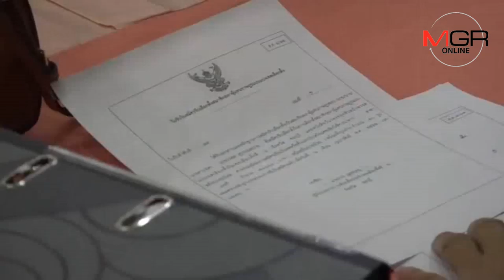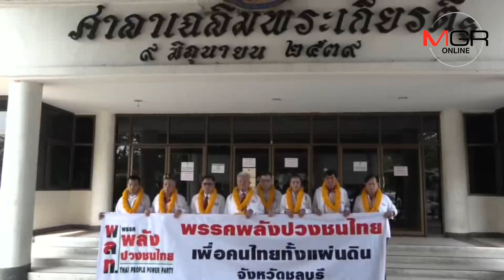สนามเลือกตั้งตะวันออกเข้ม..ชลบุรี อดีตนายก ฯชวน ลงหาเสียง ส่วนระยอง มีทำลายป้าย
07/02/2019  สนามเลือกตั้งตะวันออกเข้ม..ชลบุรี อดีตนายก ฯชวน ลงหาเสียง ส่วนระยอง มีทำลายป้าย
ศูนย์ข่าวศรีราชา - สนามการเลือกตั้งในจังหวัดภาคตะวันออกเริ่มเข้มข้น.. ที่ จ.ชลบุรี อดีตนายกฯ “ชวน หลีกภัย” ลงช่วยลูกทีมพรรคประชาธิปัตย์ เขต 2 แข่งตัวเต็ง 2 พรรคใหญ่ ส่วนที่ จ.ระยอง เริ่มมีการทำลายป้ายหาเสียงคู่แข่ง